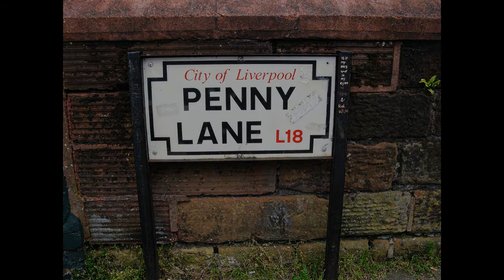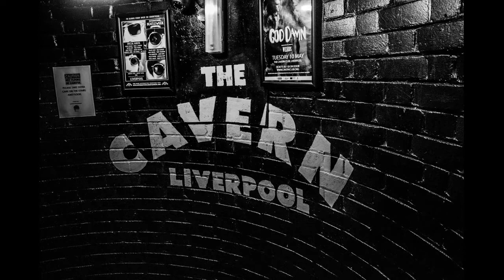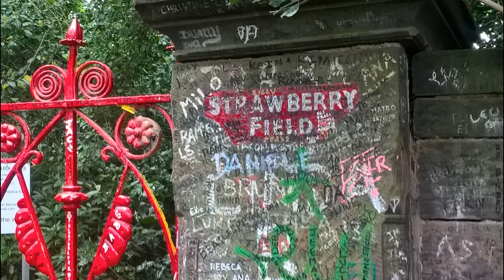0243 Girl - Ben's Beatles Project (keyboard cover; original song by The Beatles)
Datum opname juni 2019.

Bij deze opname is gebruik gemaakt van de Korg Liverpool voor de begeleiding en
van de Korg Pa4X -76 voor de solo-voices.

Dit is een multi-track opname.